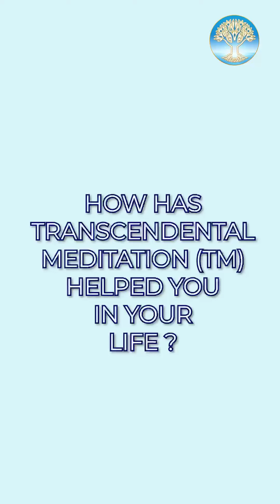"TM helped me calm down & improve teaching" - Mr. Ram Vinay Singh Paliwal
Practising advocate and IAS coaching academy director, Mr. Ram Vinay Singh Paliwal shares how TM helped him become a calmer person, as well as a better teacher. Join him in celebrating the profound transformation TM brings – from inner peace to outer success – illuminating a path of fulfillment, resilience, and boundless potential.

By integrating TM into education, we can foster a nurturing environment where both teachers and students flourish academically, emotionally, and spiritually. From enhanced focus to stress resilience, witness the profound impact as both educators and learners harness the power of TM to cultivate mindfulness, creativity, and a lifelong love for learning.

and attend a Free introductory talk with a certified TM teacher.